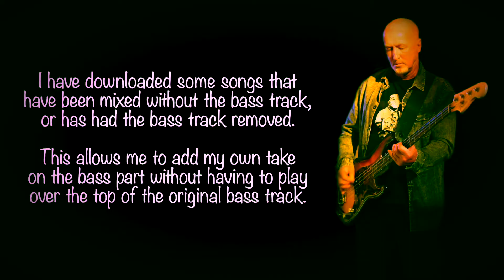White Wedding - Billy Idol (Bass Cover)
The tracks I’m playing along with are either purpose made tracks that contain no bass at all, or are the original tracks with the bass removed using special online software, so the bass parts you hear on the recordings are my own.
I'm playing through a Behringer U-Phoria UMC404HD Audio Interface straight into Reaper.